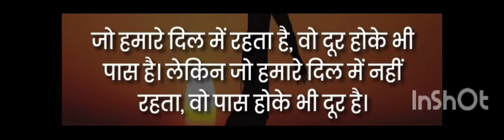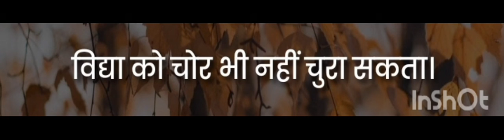चाणक्य की महत्वपूर्ण बाते (2)